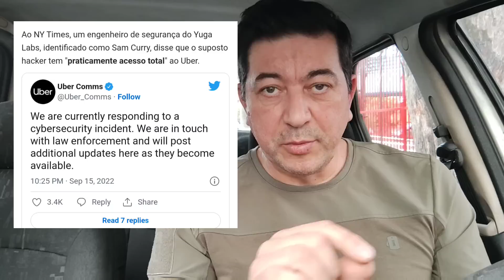🚨UBER HACKEADA | Veja como aconteceu e porquê ✔️ lapsus $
Video de hoje: 🚨UBER HACKEADA | POR MELHORES GANHOS DOS MOTORISTAS✔️

Olá, a Uber está oferecendo aos novos motoristas até R$ 600 para começarem.

Oi! Eu estou ganhando dinheiro. É um ótimo momento para voltar a dirigir pelo app da Uber.

*Coberturas:*📃
- Roubo🔫
- Furto 👤
- Perda Total 🚫
- Colisão 💥
- Incêndio🔥
- Guincho 🚨
- Rastreador 🛰
- Monitoramento 24h 🚓